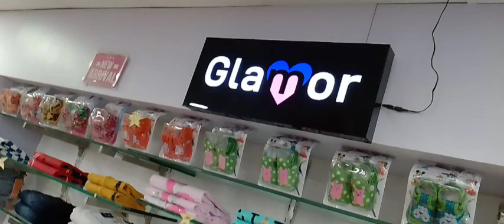Deeblai park | CARAZY YASIN ALI VLOG